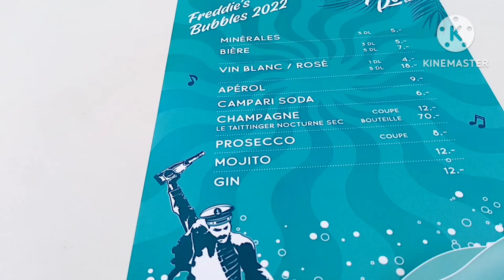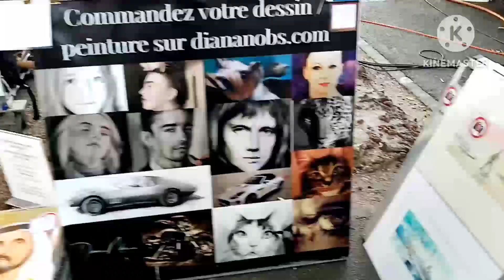A day at Montreaux, Switzerland